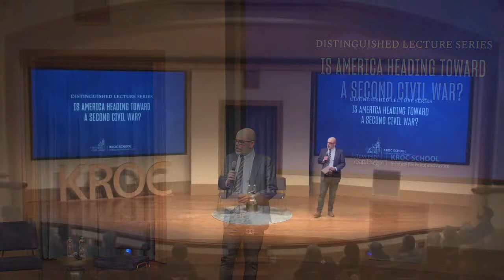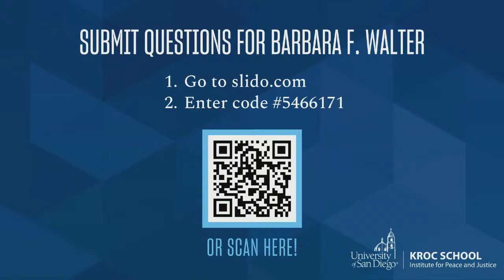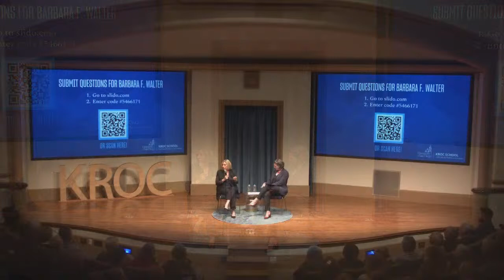Is America Heading Toward a Second Civil War? (Distinguished Lecture Series: Barbara F. Walter)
The Kroc Institute for Peace and Justice welcomes author and professor Barbara F. Walter as part of the Distinguished Lecture Series. The Q&A session is moderated by Violence, Inequality and Power Lab Director Rachel Locke.